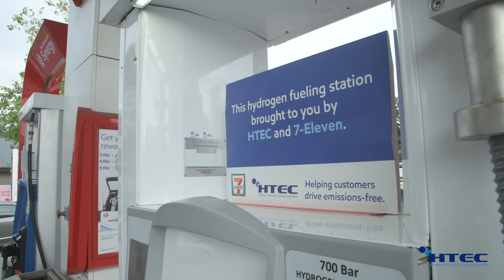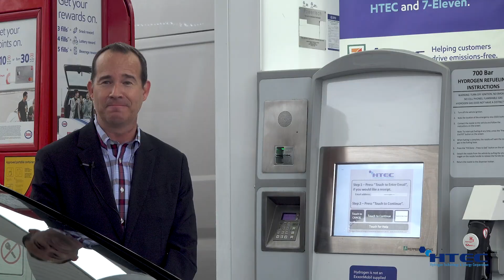North Vancouver's First Hydrogen Fueling Station is Open for Business!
On June 25, 2020, HTEC and 7-Eleven Canada opened their first hydrogen fueling station in North Vancouver.